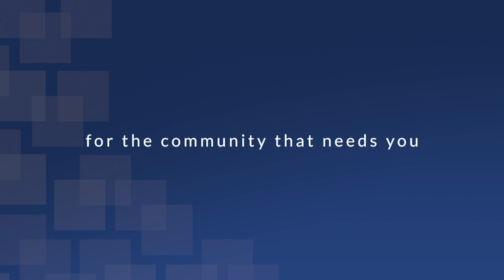ICMA Member Spotlight - Matthew Bronson of Grover Beach, CA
There are plenty of places to get generic career advice, but getting the tools to elevate your career in local government takes a bit more digging. In this ICMA Member Spotlight, city manager Matthew Bronson discusses some of the things his experience with ICMA, and professional local government management.

About ICMA
ICMA’s vision is to be the leading association of local government professionals dedicated to creating and supporting thriving communities throughout the world. We do this by working with our more than 12, 000 members to identify and speed the adoption of leading local government practices to improve the lives of residents. ICMA offers membership, professional development programs, research, publications, data and information, technical assistance, and training to thousands of city, town, and county chief administrative officers, their staffs, and other organizations throughout the world. Find out more about ICMA, and the profession, at our